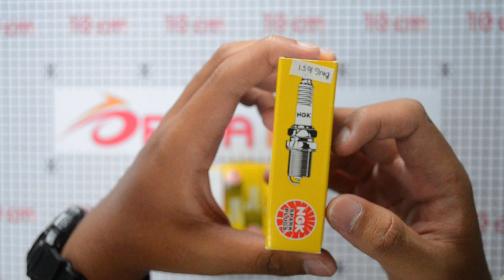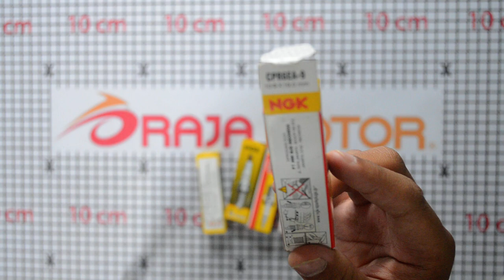Busi NGK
Dapatkan Produk ini hanya di Toko Raja Motor